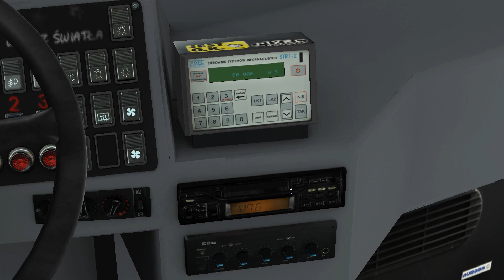OMSI Obiektywne ocenianie Jelcz 120M/3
Film przedstawia obiektywne ocenianie dla autobusu Jelcz 120M/3 do gry OMSI. W każdym odcinku bierzemy na warsztat jeden autobus z gry omsi, przyglądamy się każdemu aspektowi i wydajemy werdykt - obiektywną ocenę.
Optymalizacje modelu oceniam na: 3

Ocena 1 to zła optymalizacja
Ocena 2 to średnia optymalizacja
Ocena 3 to dobra optymalizacja